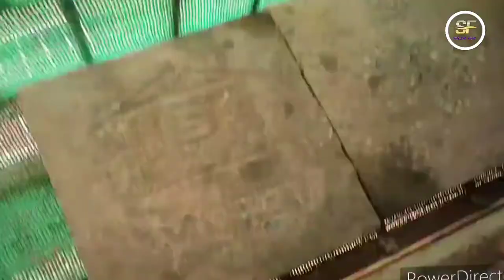मी आणि दादांनी केली घराची साफसफाई 😍आई ला दिलं सरप्राइज,,,,😘 Shlokfun #2022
आज Sunday होता.दादा आणि मी सकाळी अभ्यास करून झाल्यावर काय करायचं असा विचार करत होतो.तेव्हा दादा म्हणाला की आपण साफसफाई करूया घराची.आई सुद्धा घरी नव्हती. मग आईला आपण साफसफाई करून surprise देऊ. म्हणून आम्ही घराची साफसफाई करायला घेतली.आई आली तेव्हा तिने पाहिले तेव्हा ती खूप खुश झाली. आम्हाला शाब्बास अशी म्हणाली.भारी वाटलं साफसफाई करून. तुम्ही सुद्धा आई पप्पांना मदत करत जा.मस्त्त वाटतं

व्हिडिओ आवडला असेल तर नक्की लाईक आणि सबस्क्राईब करा मिञांनो.बाय.